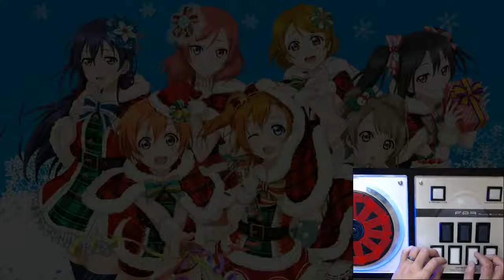[発狂BMS]★1 Scorpion Dance 【INSANE】 [フルコン]手元付き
PLAYER:TA2YA.

OPTION:RANDOM & HARD

INPUT:FP7 EMP(DAOコン)